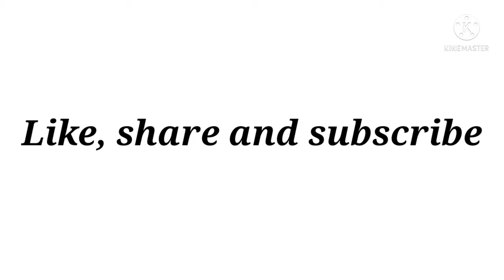outfit ideas for Durga puja/Navratri with names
hey fam!

🌼Find me here for any query/contact/
collaboration🌼